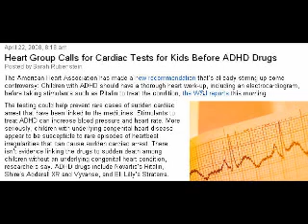ADD ADHD Meds - Use, Misuse and problems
Steven Pavlakis MD Ped Neurology Medical School Brown University Resident and Fellowship Columbia Presbyterian Medical Center talks about attention deficit hyperactivity disorder (ADHD).